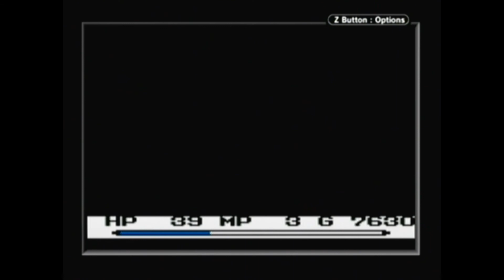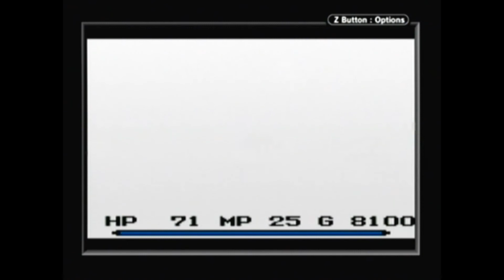Let's Play Final Fantasy Adventure Part 7: Medusa's Cave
At the bottom of the cave lies Medusa, and she can actually turn to stone in this. Hopefully her tears can be claimed with NOTHING BAD happening.